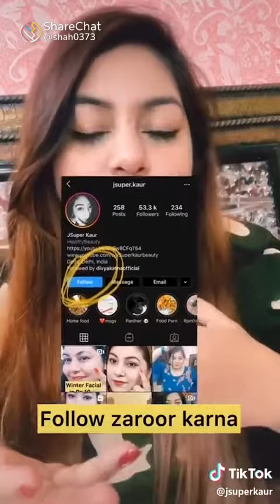June 15, 2022